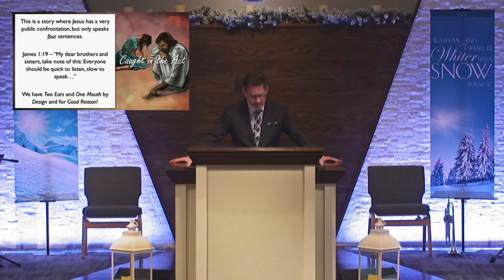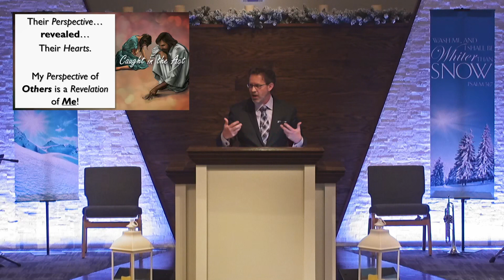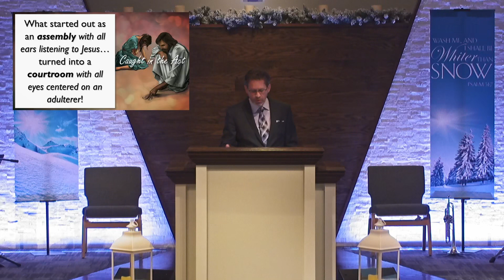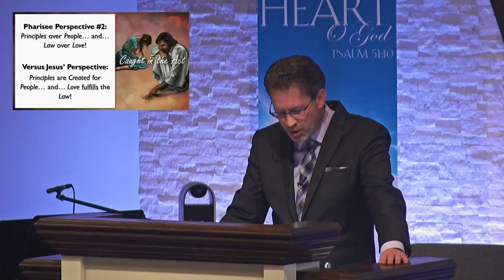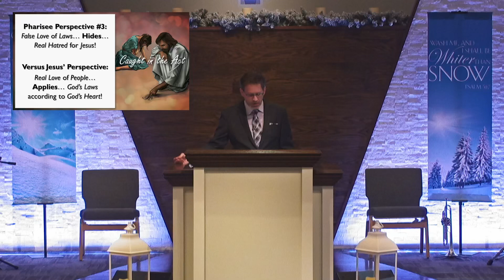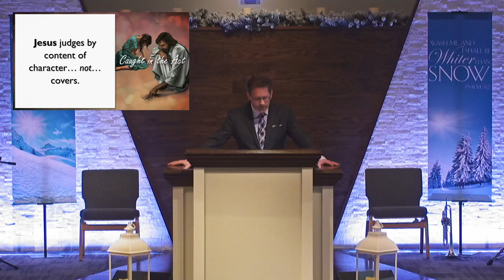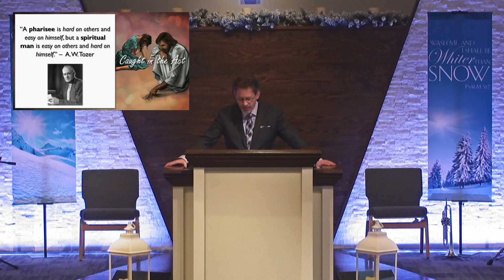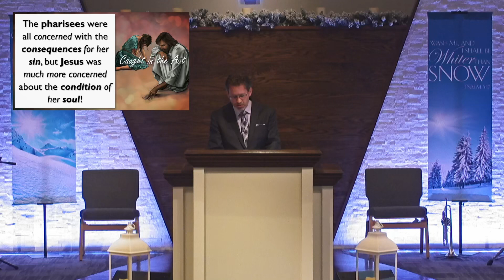Jesus Did Not Condemn This Woman | Aaron Byers | March 3rd, 2024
This sermon was delivered at Calvary Christian Church in Royal Oak, MI.

We hold our main service at 11AM on Sundays and guests are welcome.